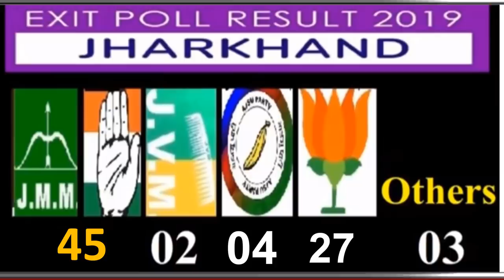झारखंड की 81 सीटों पहला Exit Poll 5 न्यूज़ चैनल \ JJM कितनी सीट जीत रही है ताजा सर्वे !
JJM कितनी सीट जीत रही है ताजा सर्वे  !
  झारखंड की 81 सीटों पहला Exit Poll 5 न्यूज़ चैनल
   Breaking news today
kishan news
news 2019
new vacancy
bharti police
ipl news